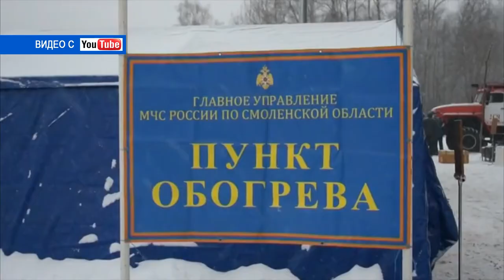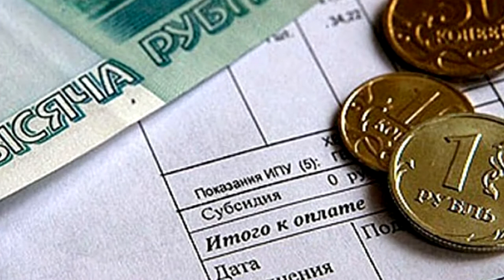Десна-ТВ: День за днём от 05.02.2018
В выпуске:
- десногорцы выступают с инициативами;
- выставка в художественной школе;
- сводка криминальной обстановки в городе;
- баскетбольные баталии в Десногорске.